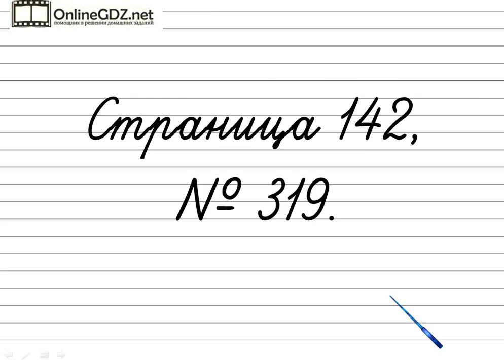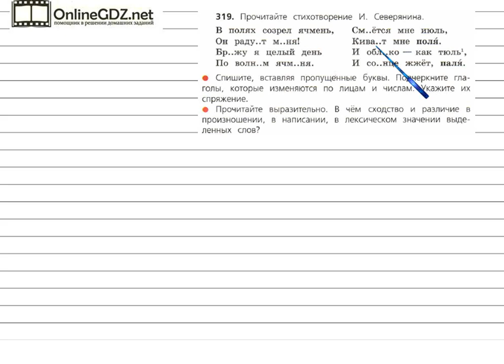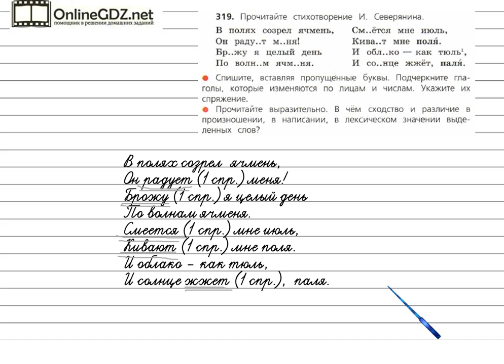Упражнение 319 - Русский язык 4 класс (Канакина, Горецкий) Часть 2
Чтобы решить упражнение №319 на странице 142, вам надо уметь списывать стихотворение, вставляя пропущенные буквы, подчеркивать глаголы, которые изменяются по лицам и числам, а также указывать их спряжение. Если вы хотите без ошибок сделать это задание, посмотрите наше видео.